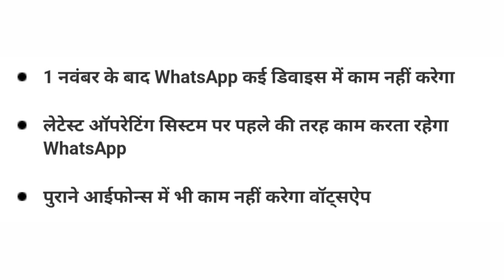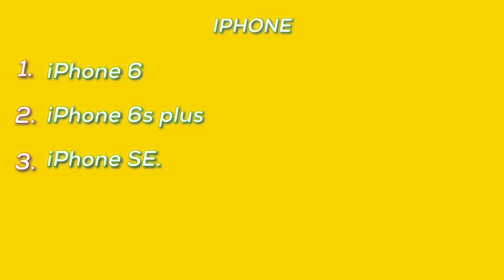अब इन फोन में नहीं चलेगा Whatsapp.. कही आपका फ़ोन तो नहीं है इस लिस्ट में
Hello friends